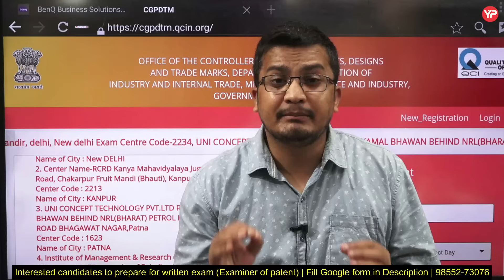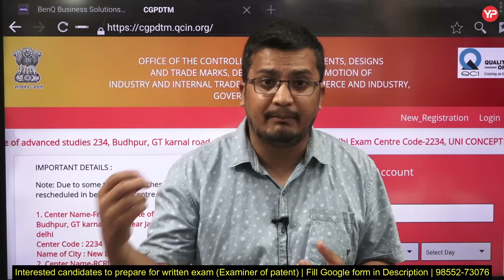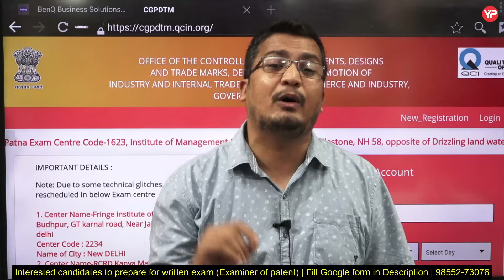What went wrong with the CGPDTM exam? Will the CGPDTM mains be held? | Join Live session at 7pm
What went wrong with the CGPDTM exam? Will the CGPDTM mains be held? | Join Live 7PM session | Join at 7pm Live to Know CGPDTM Prelims Cut Off | 3 Important points to remember & you can clear prelims of CGPDTM 2023 | Prepare mains descriptive | Exam day strategy for CGPDTM prelims 2023 | All the Best for your exam | Mains preparation yourpedia | Prepare to be in first 3000 students of CGPDTM 2023 examiner of patents written exam preparation | Complete Module details of CGPDTM 553 Post written exam preparation | Non technical & Technical | Best opportunity to get Group A Govt Job @ 35 years age limit without GATE | CGPDTM 553 posts | Prepare for Written exam with YourPedia Mechanical, Electronics, Electrical, Computer Science, Chemistry